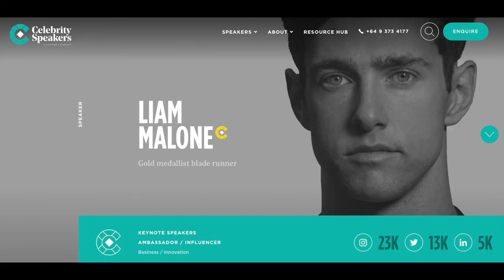Episode Four with Liam Malone - Gold medallist blade runner, comedian, inspirational speaker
Cam talks with gold medallist blade runner, comedian, inspirational speaker Liam Malone.

"Being the best in the world in not as enjoyable as the path to get there".

I first came across the awesomeness of Liam Malone along with the rest of New Zealand and humans across the globe during the 2016 Rio Paralympics. Here was this young fella with “Sideshow Bob” type hair smashing records, records that had in themselves brought something awesomely new to the world of sport. Through his “Just Do It” approach to life Liams story to becoming the nations golden boy was and continues to be one that entertains, inspires and delights generations of people, from all warps of life, from all over the globe.

Through the connection I had to athletics I was fortunate to meet Liam in person and was quick to discover that this guys level of ambition was totally awesome and he had the work ethic to match. After becoming a gold medallist blade-running Paralympian Liam put aside his successful athletic career to follow his passion for technology and innovation which led him to work with internationally renowned artificial intelligence (AI) firm Soul Machines, known for their cutting edge, world leading AI technology.

I later met up with Liam in London where he was pursuing his love for media, comedy, presenting inspirational keynotes, and MC'ing events around the globe, things that just like everything else he does he’s taking too new heights.

Life for an athlete, an entrepreneur, a comedian, a speaker is not easy and what happens behind the scenes is so unknown, underestimated and unshared but in this talk we get insights into what’s involved for all four and those insights can challenge perspectives, enhance perspectives and change perspectives on what we all see today. Enjoy the awesomeness.

*available as podcast through ‘awesomeness with Cam Calkoen’ on iTunes and Spotify